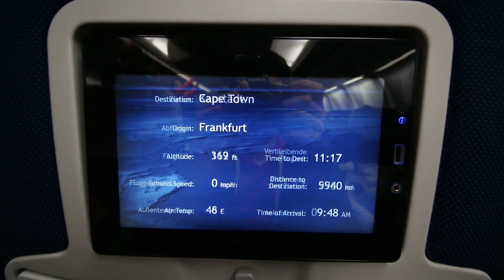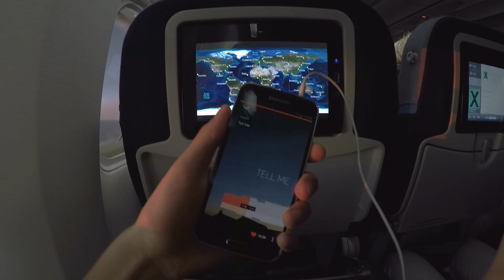South Africa Vibes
I was in South Africa a few weeks ago and I filmed as many clips as possible.  I hope you've enjoyed it ! I put a lot of effort into creating this, so make sure to drop a thumbs up down below ! :)
Btw a youtuber called "Mr Ben Brown" inspired me to do a video like this, so you might want to check him out

My equipment:

Canon 70d
canon 10-18mm
canon 18-55mm
canon 55-250mm
GoPro Hero 4
Rolllei Fotopro Tripod
Tamrac Camera Bag
Langly Camerastrap